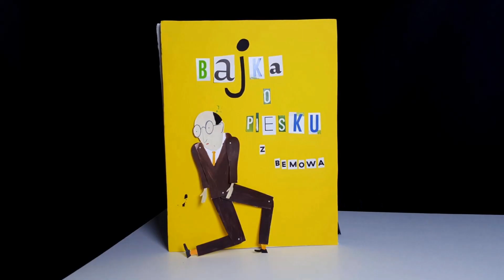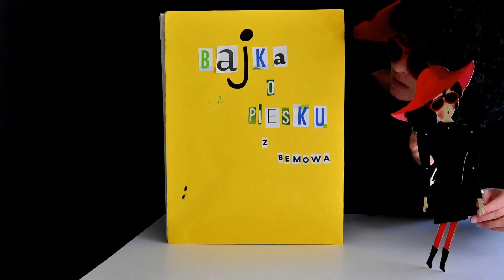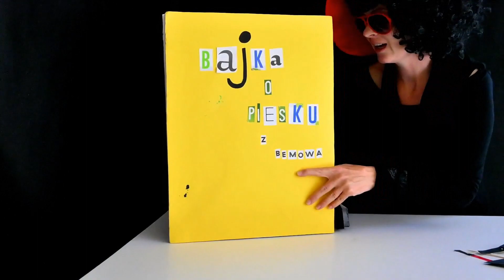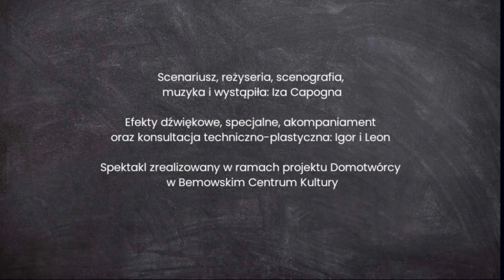DOMOTWÓRCY: BAJKA O PIESKU z Bemowa odc. 1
Spektakl online przygotowany w domowym teatrze w formie wielkiej książki pop-up w ramach rezydencji artystycznej Domotwórcy.

W papierowych rozkładanych dekoracjach rozegrają się losy głównego bohatera – pieska z origami. Piesek pewnego dnia ucieka z okładki książki i znika w czeluściach bajkowych ilustracji inspirowanych krajobrazami bemowskich okolic aby przeżyć rozmaite przygody. Nasz bohater jest bardzo długi i niezgrabny, co jest powodem jego zmartwienia i niezadowolenia z siebie i z czego wynikają różne perypetie. Piesek poszukuje wróżki, która być może będzie potrafiła zmienić go i odmienić jego los. Kogo spotka i czy uda mu się pokonać przeciwności – o tym dowiemy się z kolejnych odcinków spektaklu współtworzonych przez … dzieci.

Autorka spektaklu stawia pytania o to czy nasze słabości i wady mogą stać się źródłem siły i czy da się być superbohaterem w zwyczajnej codzienności.

UWAGA :) Do wymyślania przygód pieska z Bemowa, zaprezentowanych w drugim i trzecim odcinku (emitowanych online na profilu Bemowskiego Centrum Kultury kolejno 4 i 10 lipca) zapraszamy młodą publiczność!

Pomysły na przygody powinny uwzględnić fakt, że piesek jest za długi, dzieci mogłyby pokazać w swoich historyjkach, że to fajnie, że piesek jest za długi i może to wykorzystać żeby komuś pomóc albo kogoś uratować. Fajnie byłoby też żeby akcja rozgrywała się w jakichś ulubionych miejscach dzieci na Bemowie. Najciekawsze pomysły zostaną przeze mnie zilustrowane i będzie można obejrzeć je w kolejnych dwóch odcinkach Bajki o piesku z Bemowa.

Na spektakl zaprasza Izabela Capogna - polonistka, pedagog, instruktorka teatralna oraz autorka scenariuszy i przedstawień teatralnych prezentowanych w Klubie Mam na Bemowie, twórczyni lalek teatralnych, wielbicielka papierowych teatrów i książek pop-up.